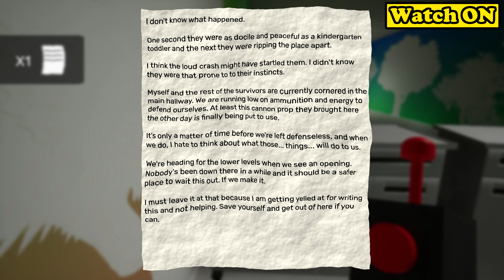Garten of Banban 2 - All Bosses | Beating ALL BOSSES and Ending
In this video, I will show you the battle with all the bosses from the game Garten of Banban 2 and Ending.